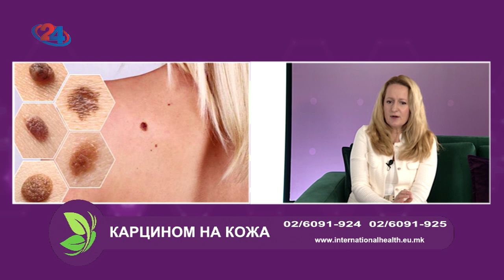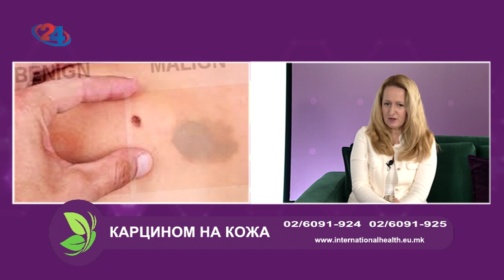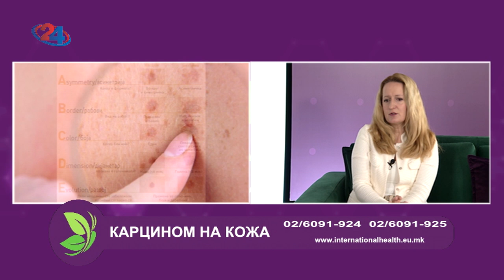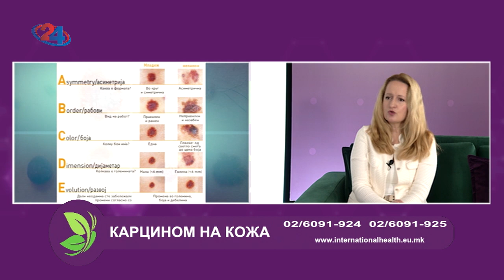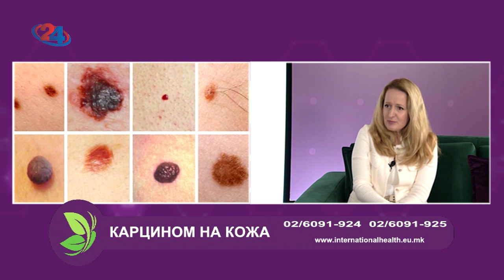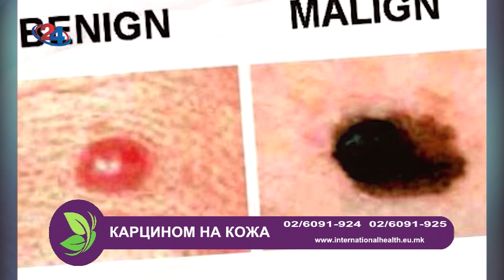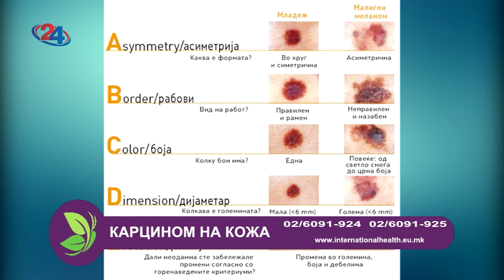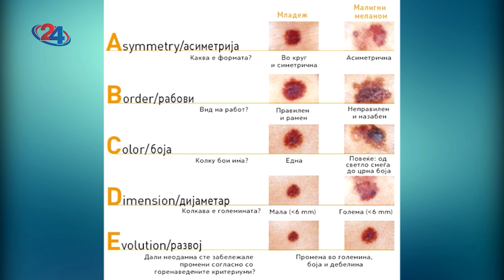Фактор здравје - 7.9.2023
Карцином на кожа
Гостин: д-р Верче Тодоровска - дерматолог